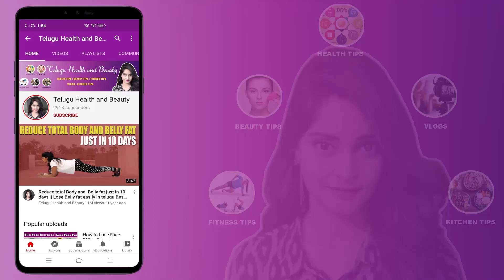Skin Whitening Face Pack At Home In Telugu/Face Whitening At Home In Telugu/Face whitening Tips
list=PLItstHl462IHOJm3p3MFjt5fatMmbMizG